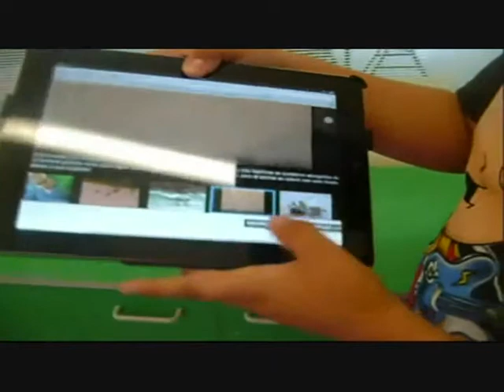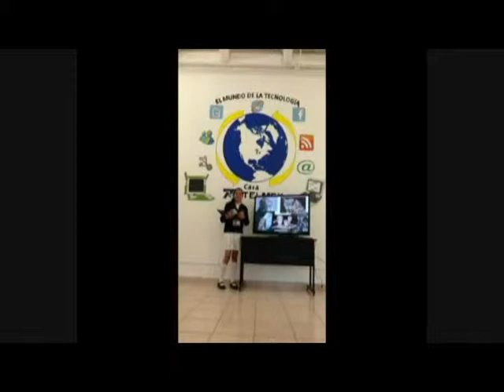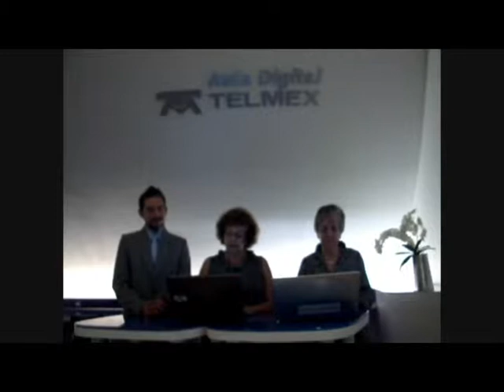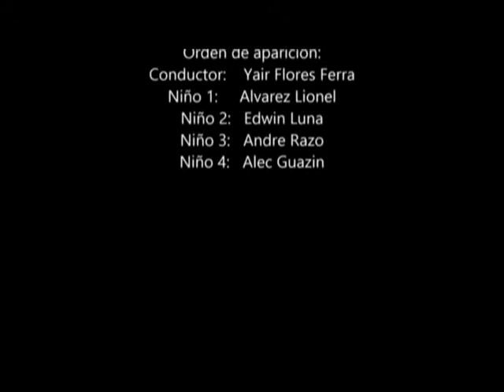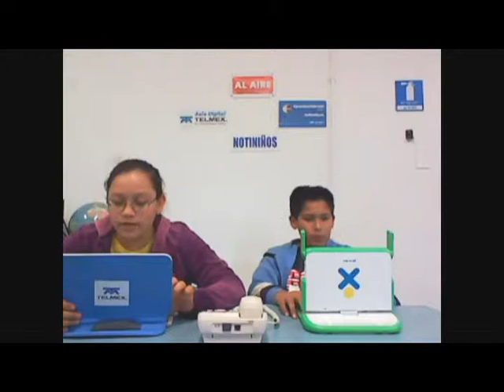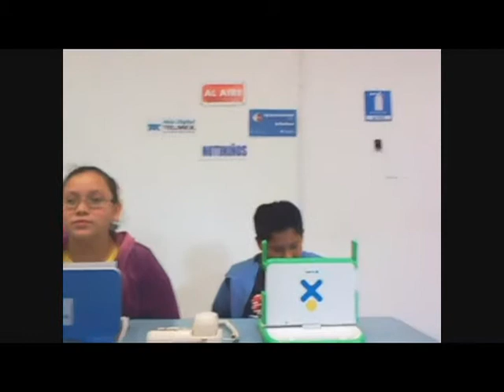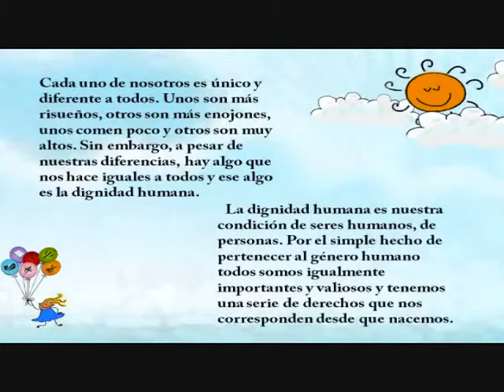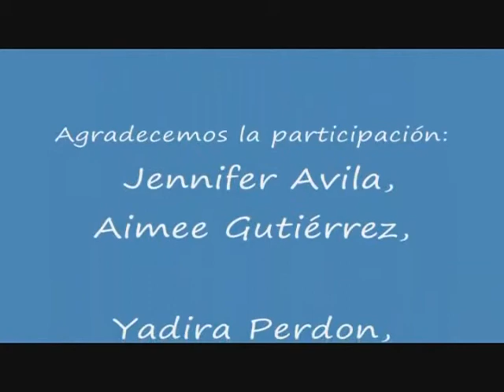Reporte Especial Notiniños